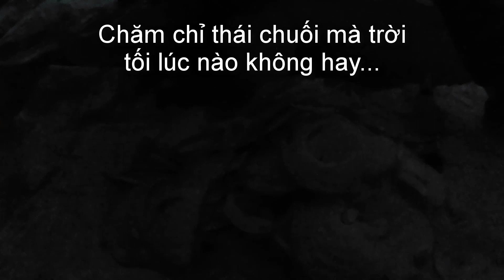Cho các bạn pet ăn, lâu rồi mới được làm mấy việc này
Cho các bạn pet ăn.